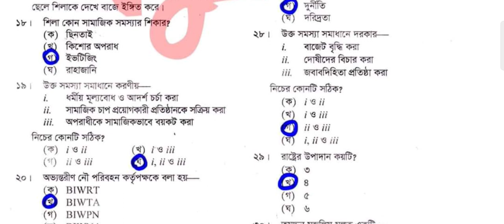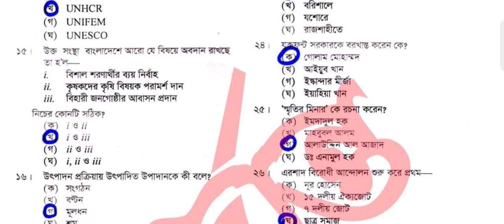Bangladesh & Global Studies MCQ solution। বাংলাদেশ ও বিশ্বপরিচয় প্রশ্ন সমাধান। Rajshahi board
Bangladesh & Global Studies MCQ solution। SSC BGS MCQ Question Solution। Rajshahi board